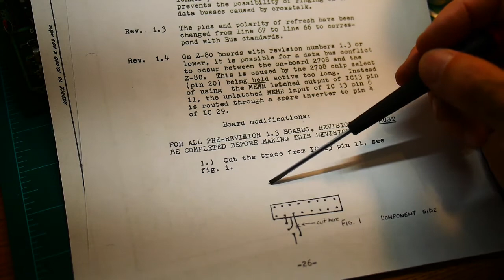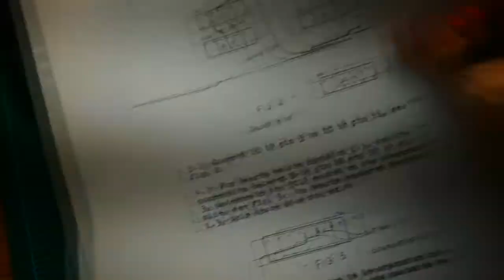#47 IMSAI 8080 Ithaca Audio Z80 repair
episode 47
getting card running